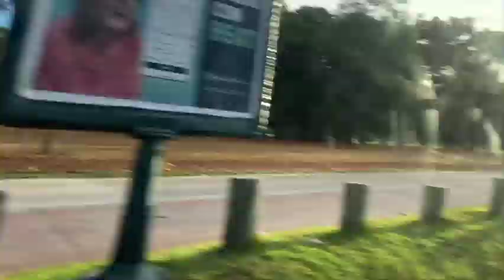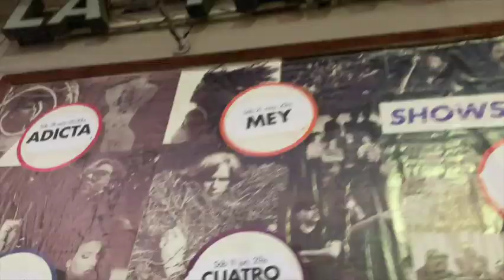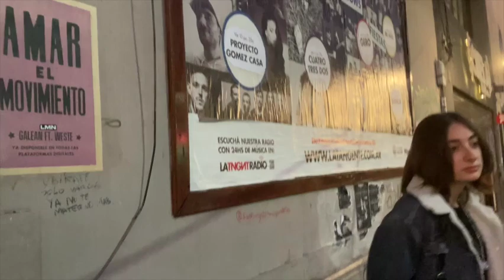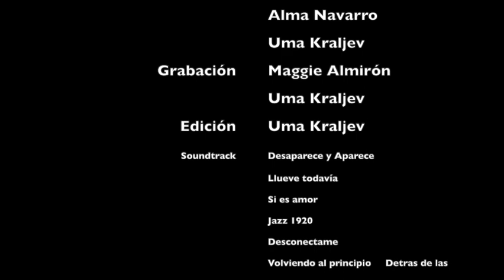VLOG - JOYSTICK vivo en la Tangente 04-06-22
Buenass, en este video mostramos mas o menos nuestra experiencia yendo desde Mar del Plata a ver a Joystick en la Tangente, para despedir su segundo álbum "Licores furiosos". Fue fuera de joda una de las mejores experiencias de nuestras vidas y la pasamos bomba.
Nos fuimos al pasto con 40 minutos de video pero bueno, pasaron tantas cosas que no lo podíamos acortar más :)
Soundtrack (es todo de Joystick)
-Desaparece y Aparece (Single)
-Llueve todavía (Mil rzones para no dormir)
-Si es amor (Mil razones para no dormir)
-Jazz 1920 (Licores Furiosos)
-Desconectame (Licores Furiosos)
-Volviendo al principio (Mil razones para no dormir)
-Detrás de las paredes (Mil razones para no dormir)
-Cada vez que me levanto siempre te caes (Vivo en la trastienda)
Gracias ma por llevarnos Maggie, Al, Juancito y a mí juju ♡